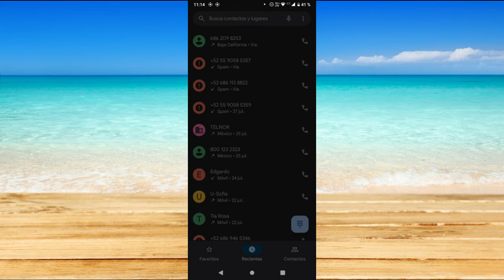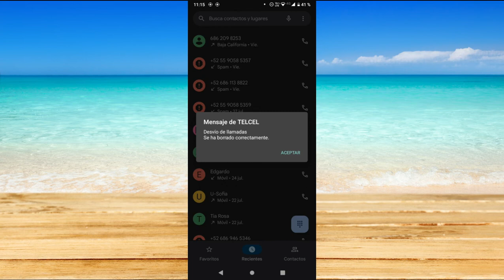Como quitar el buzon de voz en Android